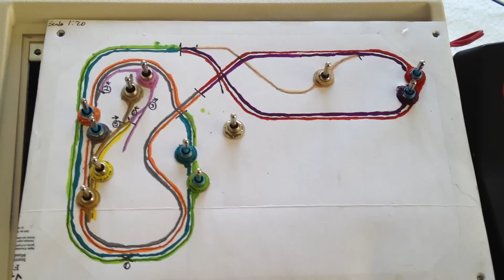3 controller DC wiring N scale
While this video uploaded i realised how complicated operations truely are and had to paint the tops of the 2 mainline switches different colors. While running 4 trains that all run different speeds it gets a little confusing.  But that being said each mainline is split into 3 parts so you can actually control 4 trains and pass one off in reverse to the third controller without stopping either mainline.  Basicly if you learn your own system well enough it can look like DCC operation.  I love d/c operation, its the fact that its alot harder to control is the main reason i go this way.   Oh and two thumbs up for the tech 4 controller with momentum, cause that works awesome especially when your not trying to run way too many trains at once.